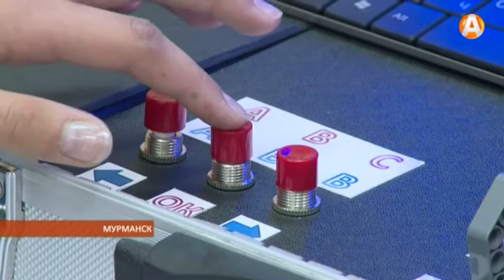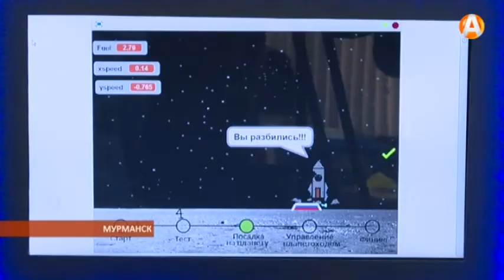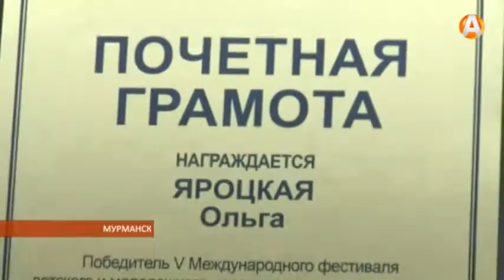Юные инженеры из Мурманска покоряют фестивали и олимпиады по робототехнике